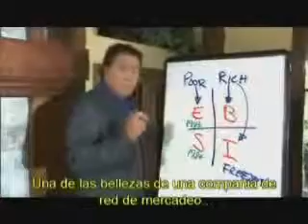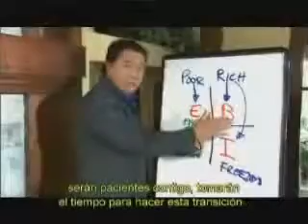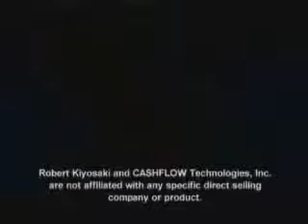Robert Kiyosaki , Network Marketing,mercadeo en red.wmv